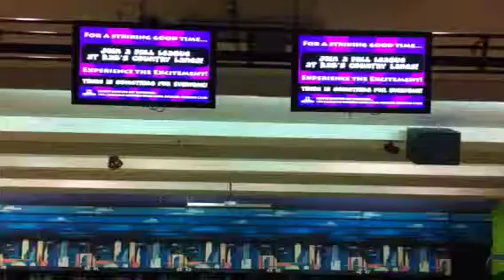Advertising at Rab's Country Lanes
Overhead advertising at Rab's Country Lanes.  Ask about advertising opportunities today!